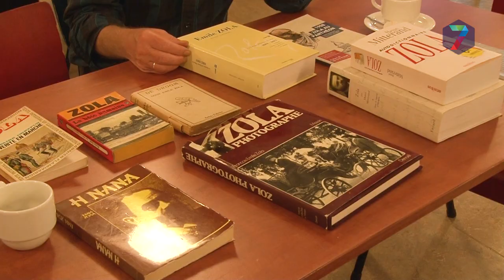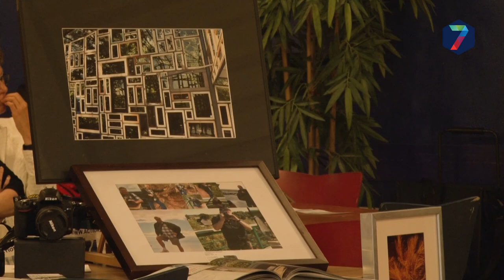Parkinson Café viert feest rond tweejarig bestaan